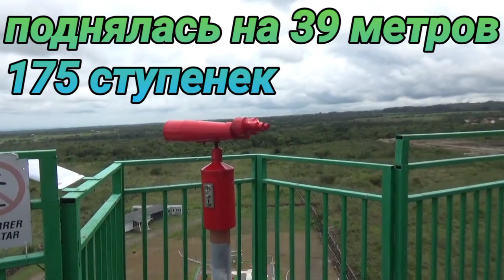VLOG/ПОСЛЕДНИЙ ПОСТРОЕННЫЙ МАЯК НА ЗЕМЛЕ /СМОТРОВАЯ ПЛОШАДКА/ИСТОРИЯ СТРОИТЕЛЬСТВА/ПАНАМА 2024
Наслаждайтесь просмотром!